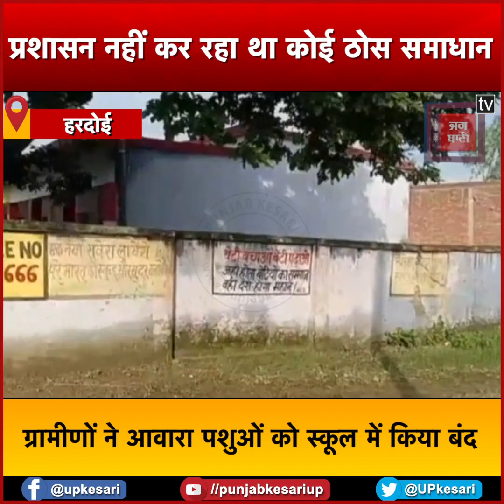ग्रामीणों ने आवारा पशुओं को स्कूल में किया बंद, प्रशासन नहीं कर रहा था कोई ठोस समाधान